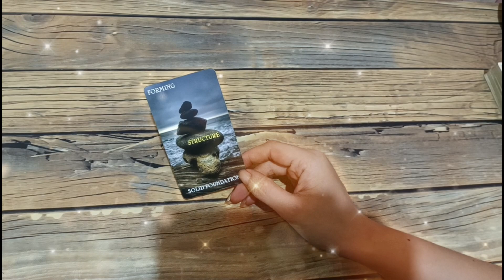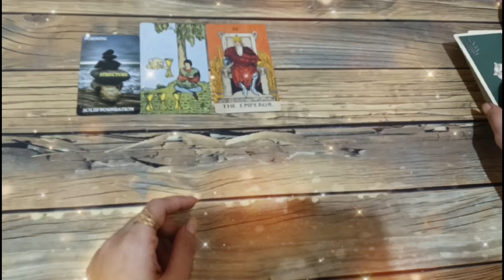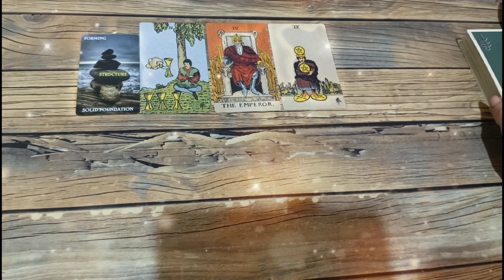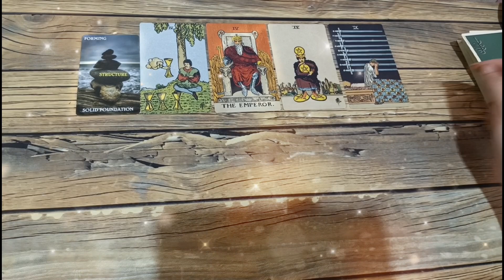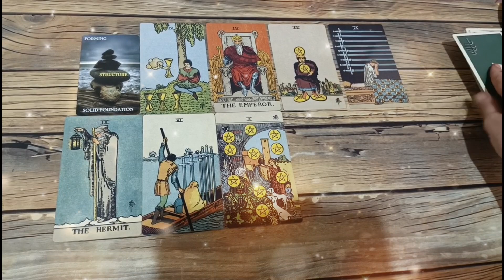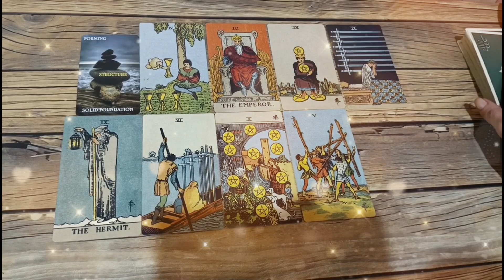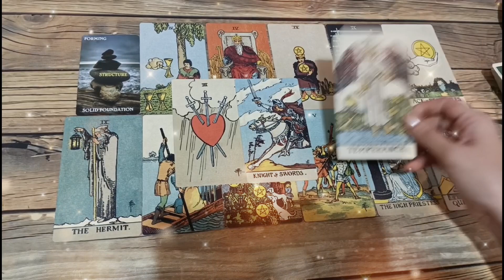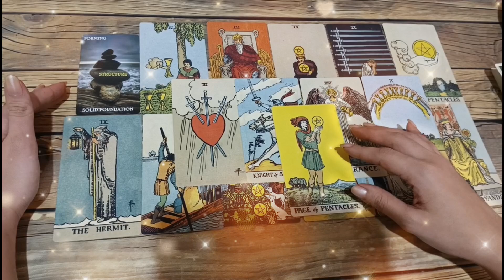♊GEMINI•MAY MANGREREALTALK SAYO•NEXT 15 DAYS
🥂Fire Signs
 ♈Aries♌Leo♐Sagittarius

🥂Air Signs
♊Gemini♎Libra♒Aquarius